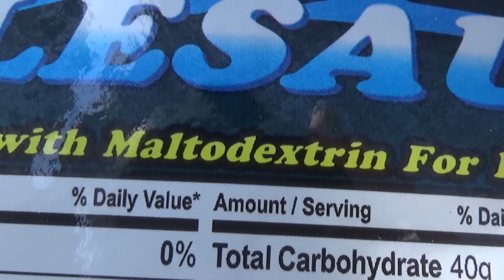YOU'LL FLOAT TOO! - MARINE CORPS AMTRAC SCHOOL 2141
Welcome to AASB 2-18! This is a series of videos that will give a overview and insight into the AmTrac school house in Camp Pendleton.
Oh yes Georgie, you'll float too! Can't lie driving a trac straight into the water and driving around was probably the most fun I had in this course so far. Really hope you enjoy this video, this one took a while to complete!